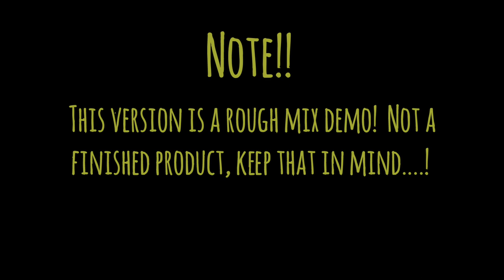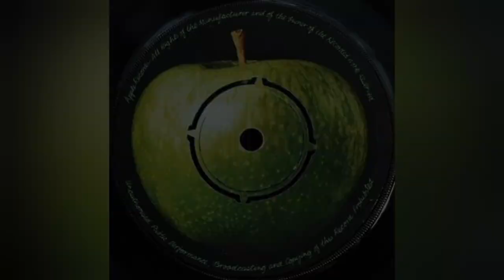Mitch Cooper | IT'S SO GOOD | MAC's Wonderful World of Music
MAC's Wonderful World of Music presents
Mitch Cooper

This song was recorded in 2009.  I am playing all the instruments and vocals.  This recording is only an unfinished demonstration of the song to get a general idea of the finished product.

If you liked this or any of my songs and wish to help my music and channel grow you can help out in a number of ways first and easiest is through PayPal or Cash App, but if you don't want to help out that way.

Chime - $Mitchell-Cooper81

Thanks to Everyone who watches and subscribes!! Much Love to you all and remember to,  SHARE THE LOVE!!